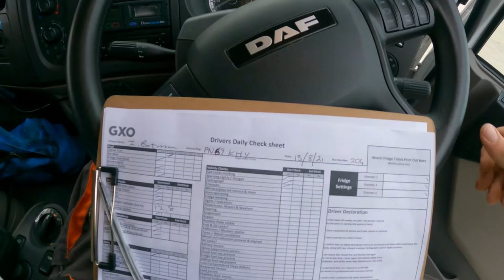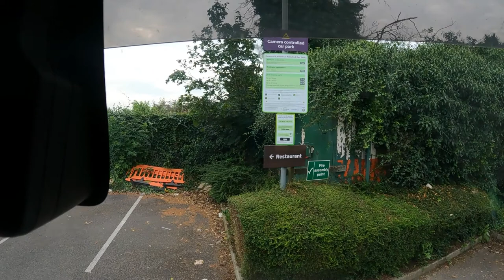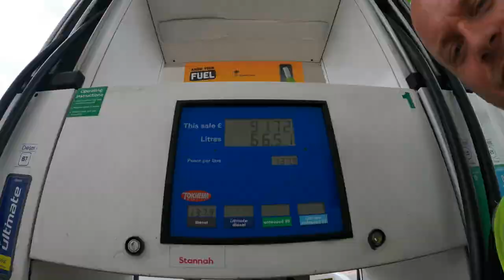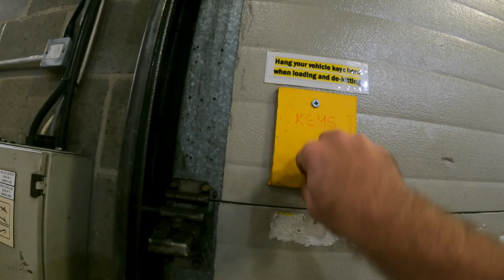A day working for GXO as a Premier inn driver in a HGV ....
This was my 1st 4 months as a Class 2 HGV driver and still loving it!

Good pay and easy money...
This video is for people that may consider to become a HGV driver or for new class 2 drivers...like myself. I'm also learning ...on the go!

About me:
I'm a brand new Class 1 driver that actually like driving trucks and being on the road. As you noticed i got a "strong" South African accent but been living in the UK for more than 16 years. The reason why I make these videos, I was once in your shoes where YouTube was my wealth of HGV knowledge and I would like to contribute.